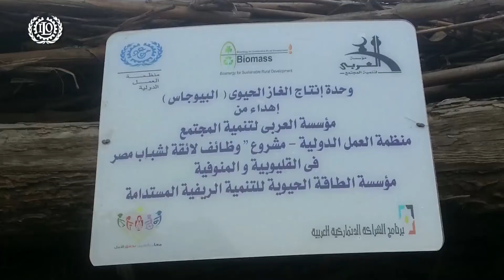How biogas is creating jobs and promoting sustainable agriculture in Egypt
24 million new "green jobs" could be created worldwide using environmentally sustainable practices, according to the ILO's report, “World Employment and Social Outlook 2018: Greening with Jobs”.

In a global context of wage growth stagnation, increasing income inequality and a growing number of people in non-standard employment, Egypt is turning to new green technologies that protect the environment while creating productive employment.

Creación de empleo y promoción de la agricultura sostenible en Egipto mediante el biogás

Según el informe de la OIT "Perspectivas sociales y del empleo en el mundo en 2018: Promoción del empleo verde", la implantación de prácticas sostenibles desde el punto de vista medioambiental permitiría crear veinticuatro millones de "empleos verdes" en todo el mundo. En un contexto internacional de estancamiento del aumento salarial, mayor desigualdad de ingresos y aumento de la cantidad de personas con empleo atípico, Egipto comienza a adoptar nuevas tecnologías ecológicas a fin de proteger el medio ambiente y promover el empleo productivo.

Comment le biogaz crée des emplois et favorise une agriculture durable en Egypte

D’après le rapport de l’OIT, Emploi et questions sociales dans le monde, 2018, l’écologisation des emplois, il est possible de créer vingt quatre millions de nouveaux emplois « verts » dans le monde en utilisant des pratiques respectueuses de l’environnement.  Dans un contexte mondial de stagnation des salaires, d’augmentation des inégalités de revenus et du nombre de travailleurs dans des emplois atypiques, l’Egypte se tourne vers de nouvelles technologies vertes qui protègent l’environnement tout en créant des emplois productifs.